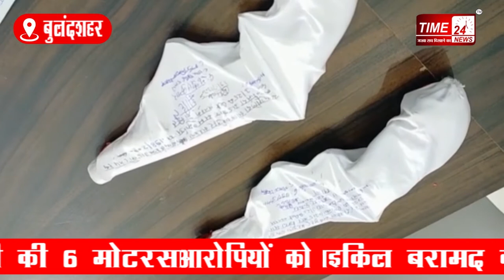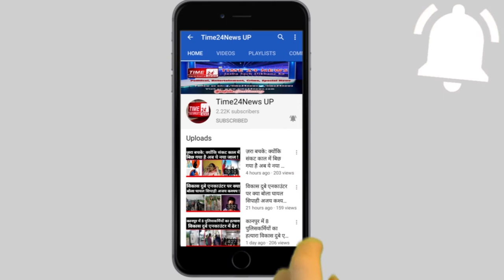चोरी की बाइको को ठिकाने लगाने जा रहें चोर,पुलिस ने ऐसे किया गिरफ्तार !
यूपी के बुलंदशहर पुलिस ने दिल्ली एनसीआर में बाइक चोरी करने वाले गैंग के तीन सदस्यों को गिरफ्तार कर चोरी की 6 मोटरसाइकिल बरामद की है । बरामद मोटरसाइकिल दिल्ली गौतम बुद्ध नगर और बुलंदशहर से चोरी की गई थी पुलिस ने तीनों आरोपियों को जेल भेज दिया है।पुलिस की गिरफ्त में खड़े ये है बुलंदशहर के जहाँगीराबाद के रहने वाले मोहित, मनोज और हर्षित। जो दिल्ली, ग्रेटर नोएडा, बुलंदशहर सहित एनसीआर मे भीड़भाड़ वाले इलाकों से बाइक चोरी कर सस्ते दामों पर फर्जी आरसी बनाकर बेचने का कारोबार करते हैं। पुलिस की माने तो पुलिस ने मुखबिर की सूचना पर दबिश देकर तीनों को उस समय गिरफ्तार कर लिया ,जब दिल्ली, गौतम बुद्ध नगर और बुलंदशहर से चोरी किए गए  इन 6 बाइकों को बेचने के लिए जा रहे थे । पुलिस ने आरोपियों के कब्जे से दो तमंचे एक छुरी, कई कारतूस भी बरामद करने का दावा किया है। तीनो पिछले 5 साल से अंतर राज्य वाहन चोर गैंग चला रहे थे।